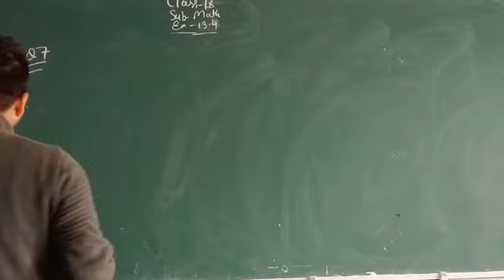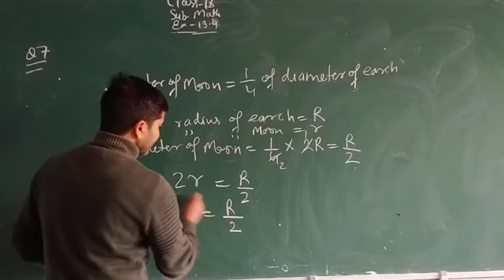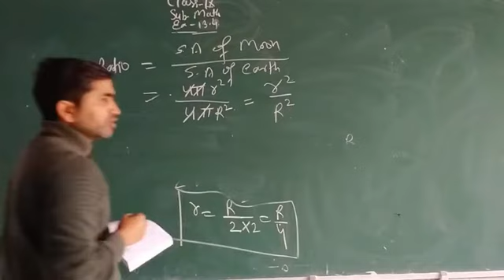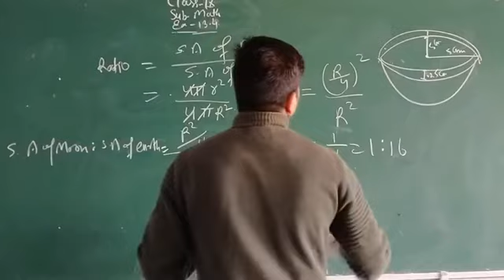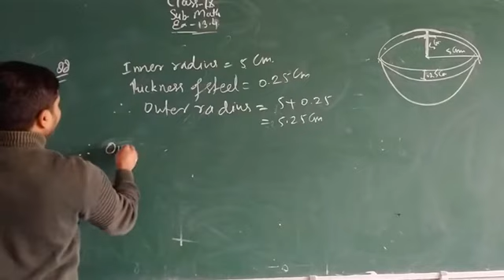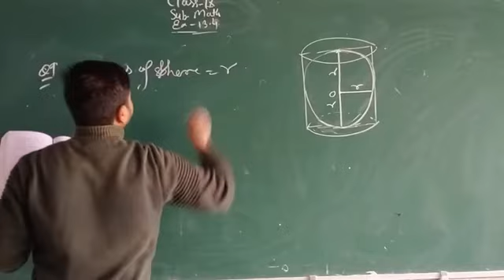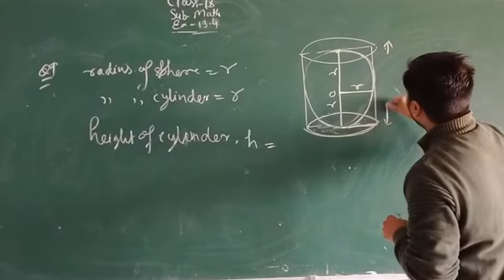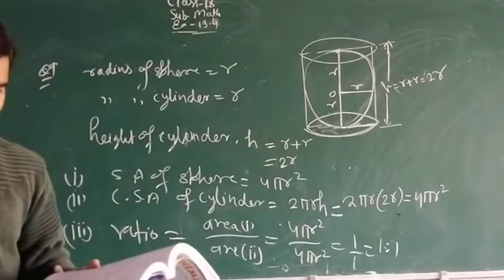Class 9 maths: ex 13.4 Q7-9